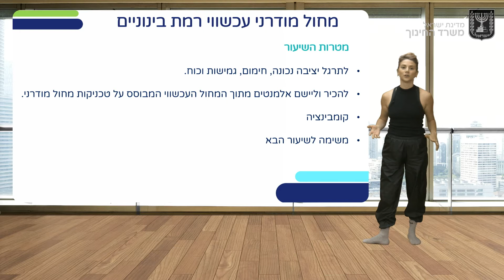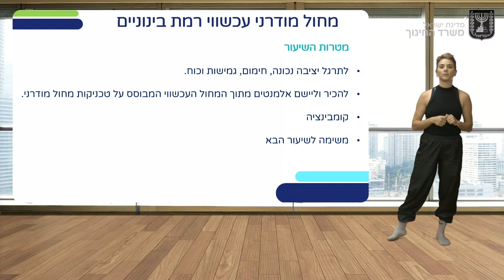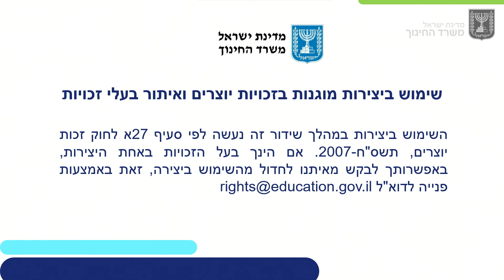מחול מודרני עכשווי רמת בינוניים, שיעור מעשי | מחול לכיתות ז,ח,ט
שם המורה: קרן פכטינגר
למידע נוסף במרחב הפדגוגי:

*קוד השידור: 1_g9c5v2r6*